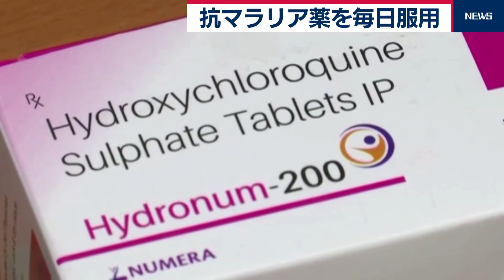トランプ氏「抗マラリア薬を毎日服用」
アメリカのトランプ大統領は18日、新型コロナウイルスの治療薬として自らが推奨する抗マラリア薬ヒドロキシクロロキンを毎日服用していることを明らかにしました。
トランプ大統領は記者団との質疑中に抗マラリア薬について「私も１週間半前から服用している」と唐突に表明しました。
服用に関しては自らホワイトハウスの医師に尋ねて許可を得たということです。
ヒドロキシクロロキンをめぐっては効果や安全性を疑問視する研究結果も出ており、健康への影響を懸念する声も上がっています。